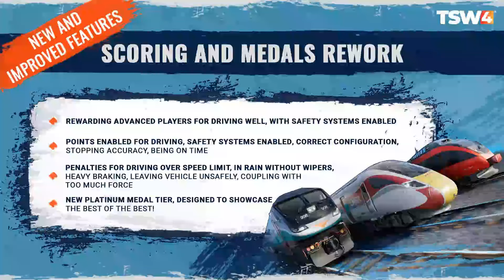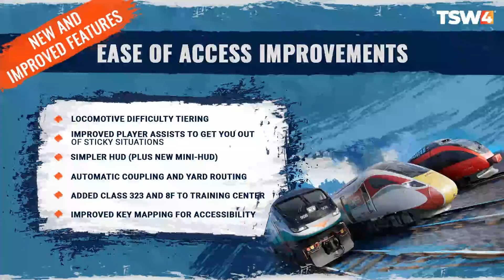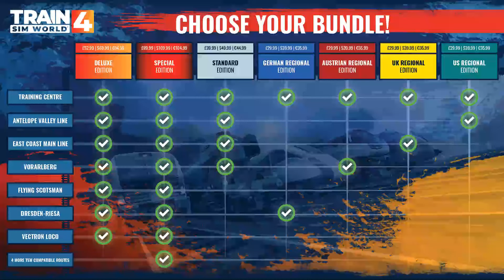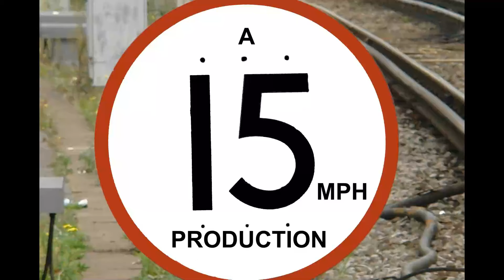What's in Train Sim World 4 in under 8 mins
He we go folks Find out all what's in Train Sim World 4  in less than 8 minutes.  No commentary just info is what you need. what you need.

EDIT: - Yep – it's coming! New locomotives, new routes, new operators, new features, new music, new options, and even a new country. It’s all new for Train Sim World 4 – coming September 26th!

TSW 4 Theme - Benjamin Symonds / City of Rochester Symphony Orchestra

Dovetail Live Creator Club Profiles:-
PS5

Show your love and support for Hentis Rail. Consider making a donation.

Links to the Extended Railcam Streams and 8 Hour shifts on Various routes with in Train Sim World.

Hauptstrecke Rhein Ruhr, Southeastern Highspeed, Dresden Riesa, Liverpool - Crewe, Bremen - Oldenburg,

Northern Trans Pennine 10 hour stream

I stream directly from the Sony PS5 via You Tube using their in built software/hardware.

Or via Twitch on the Xbox Series X

USB Streaming Podcast PC Microphone Behringer Bigfoot All in one USB Studio Condenser Microphone.

Headphones

Betron HD1000 Wired Mic less Headphones - awesome sound quality.